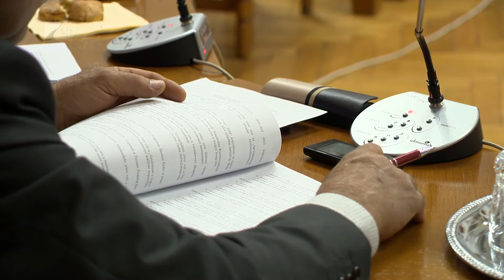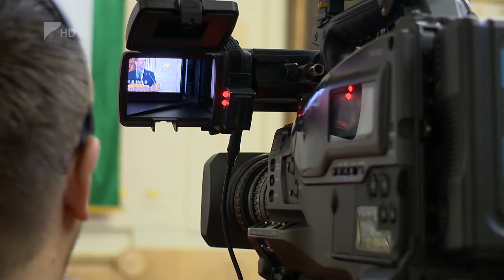Együttműködési megállapodás és környezetvédelem a közgyűlésen - Kölcsey Tv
Együttműködési megállapodást kötött a Szabolcs-Szatmár-Bereg Megyei Önkormányzat és a Debreceni Egyetem Egészségügyi Kara.  A csütörtöki közgyűlésen a Tisza Korlátolt Felelősségű Európai Területi Társulás munkájáról is beszámoltak, a kiemelt tervek között szerepel az aknaszlatinai sóbánya természeti katasztrófájának megállítása. A közgyűlés tagjai a területrendezési tervek előkészítő fázisáról is egyeztettek.